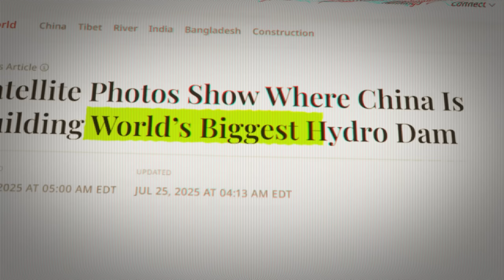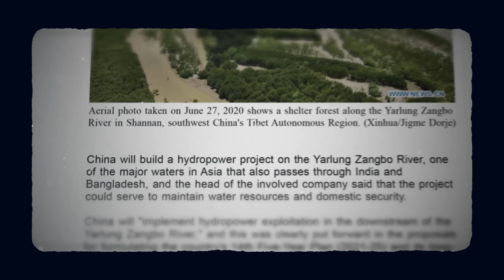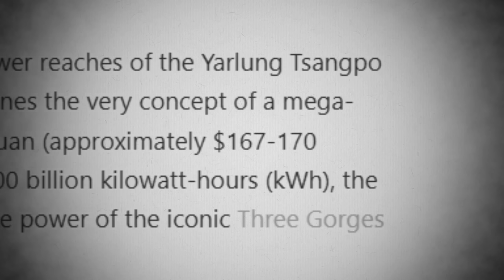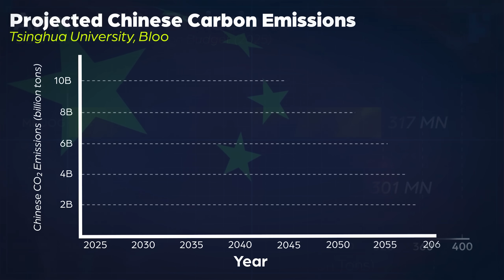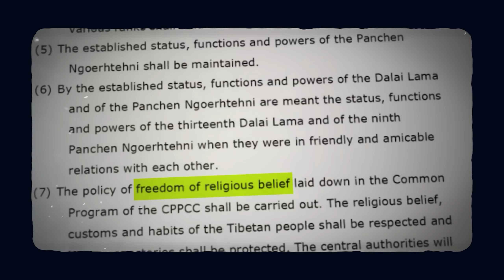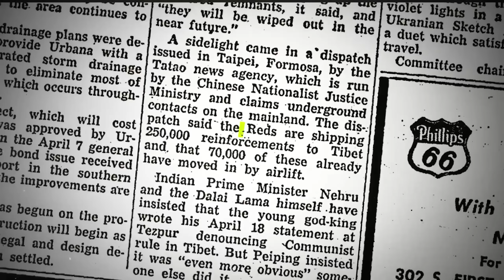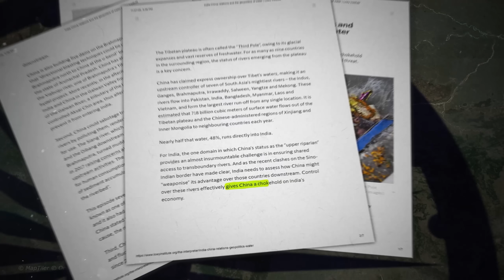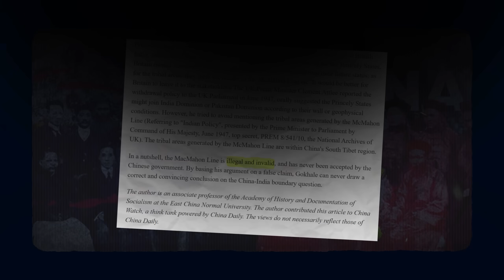China’s $167BN Tunnels Through the Himalayas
China is building the largest power plant in the world in the Himalayas.

C.K. Martin - The Expedition
SBA - Inspirational Motivational Trailer
ANBR - Premiere
SBA - Serious Situation
Letra - Memories
SBA - Documentary Deep Dive
Piotr Hummel - Dark Silence
Lumine Wave - Captured Memory

Video Chapters
0:00 - Intro
0:32 - Asia’s Water Tower
2:04 - Engineering the Impossible
3:47 - China’s Renewable Future
6:52 - Sacred Lands, Silent Wounds

Documentaries exploring the amazing megaprojects, technology and geopolitics shaping our future.